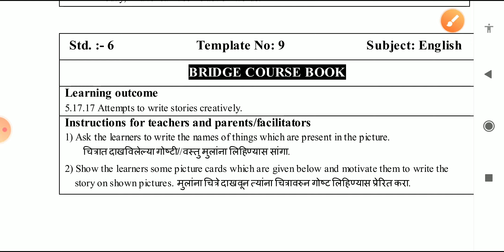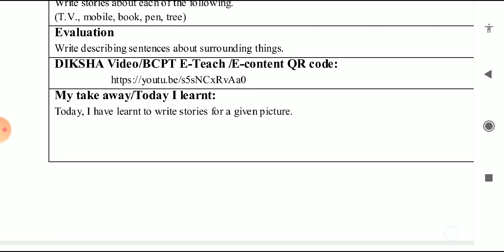bridge course Standard 6th subject English template no. 9